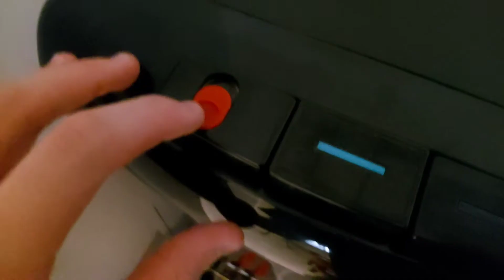Making a Custom Finn Balor WWE Action Figure!